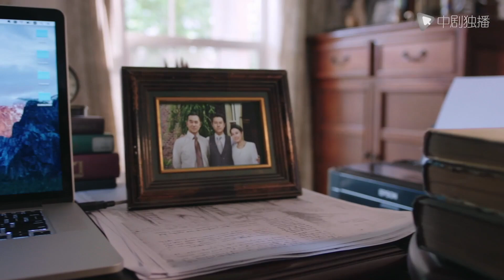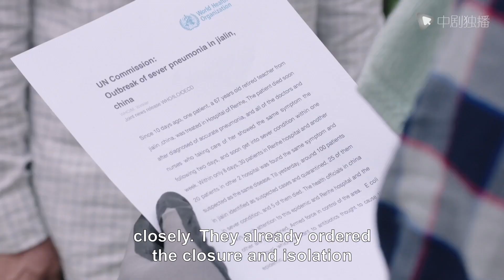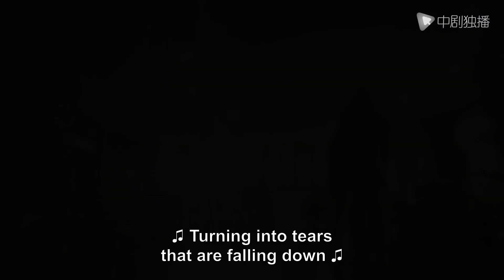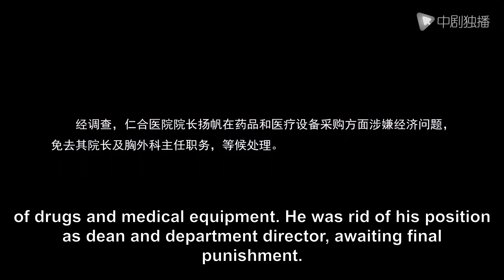Eng Sub] finale｜Surgeons- EP 44 |Jin Dong, Bai Baihe|Chinese Medical drama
►Synopsis:
New work of Daylight Entertainment - Surgeons mainly about a story in Renhe Hospital of Xin Cheng City. Nurse Zhang Shumei was questioned lead patient to death with the wrong drug, then she is forced to resign. After that, her 4 years-old daughter was trafficked, it makes her spirit trance, and she died due to a car accident. For finding the accident truth of using wrong drug 30 years ago, her son – a Chinese-American surgeon Zhuang Shu (Jin Dong) come to Renhe hospital.
The dead patient’s daughter Lu Chenxi(Bai Baihe), follow her master Bo Wen(Ma Shaohua), grow into a thoracic surgery doctor. But because offended the director of thoracic surgery Yang Fan(Liu Yijun) many times, was transferred to the emergency department.
And Zhuang Shu repeatedly to take have excellent skills Lu Chenxi back to the thoracic surgical tables. During long time get along, Zhuang Shu’s medical skill amazed Lu Chenxi, and his thought for patients let Lu Chenxi reflection. Slowly, two people have feelings with each other. In the end, Zhuang Shu find his sister, and understand the truth of his mother’ accident with the help of Lu Chenxi.